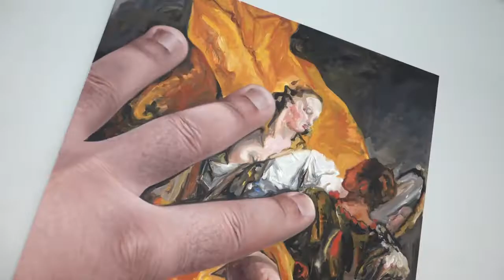PLAÇA MAJOR | Exposició 'De la abstracción a la figuración' | 26/11/2018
PLAÇA MAJOR ofrece un reportaje sobre la exposición 'De la abstracción a la figuración' que puede verse en la sala San Miguel hasta el próximo 22 de diciembre con un análisis comentado por la conductora del programa y especialista en arte, Patricia Mir.